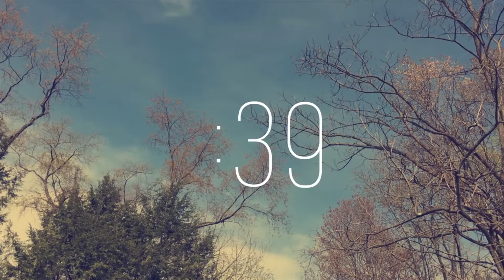Dr. Steve Sartori Devotional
CMDA's Weekly Devotional and Prayer on Facebook Live